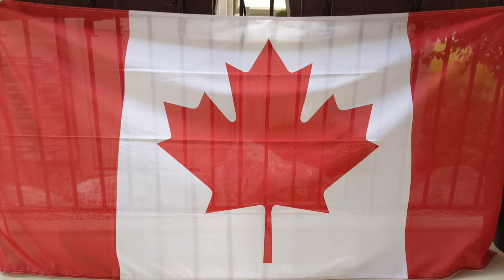Happy Canada Day! / Bonne fête du Canada ! (ASL/LSQ)